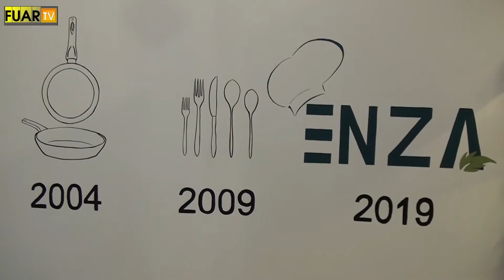KAHRAMANLAR - FUAR TV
İstanbul Başakşehir'de faaliyetlerine devam eden sektörün önde gelen isimlerinden  “KAHRAMANLAR” firmasının yetkilisi H.İbrahim Kahraman,  firmanın standında muhabirimiz Ayşe Memduha Tezcan’ın  sorularını yanıtladı.